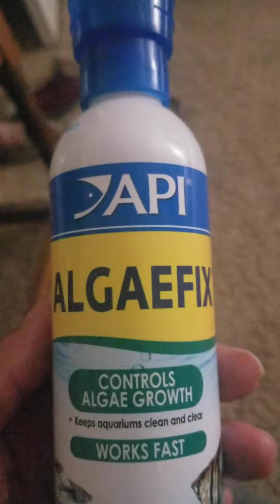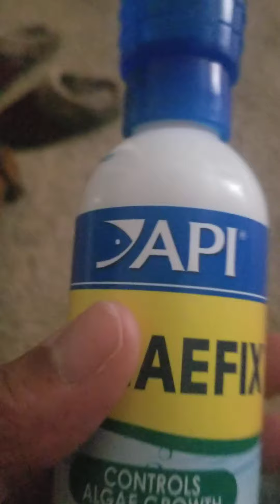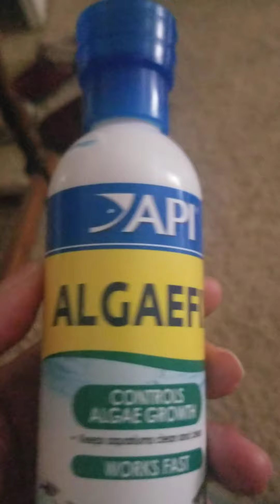Algaefix removes green water algae.